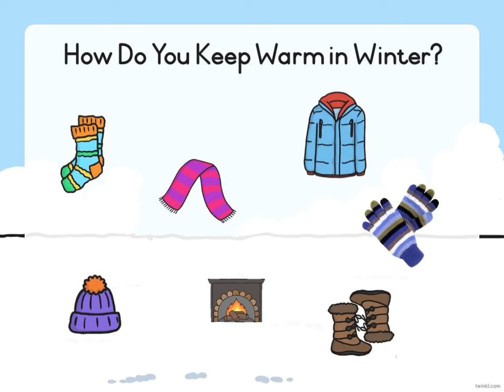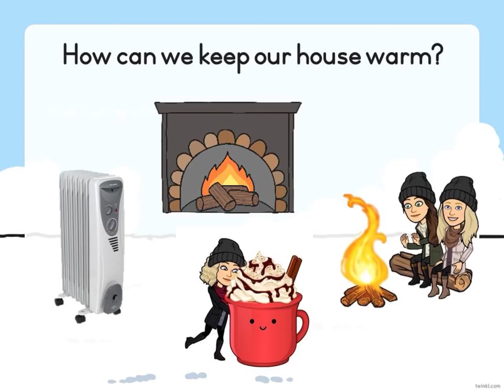Keeping warm in Winter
How to keep warm in Winter. Video adapted from Twink.